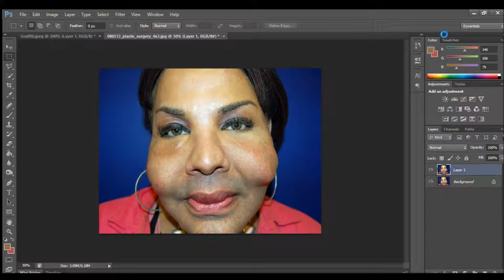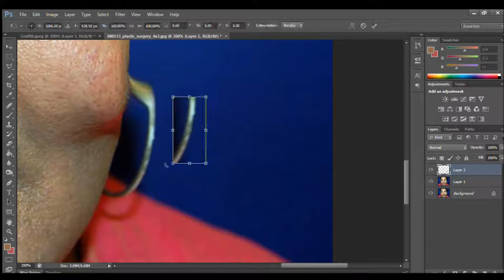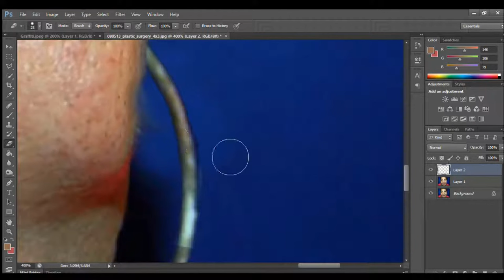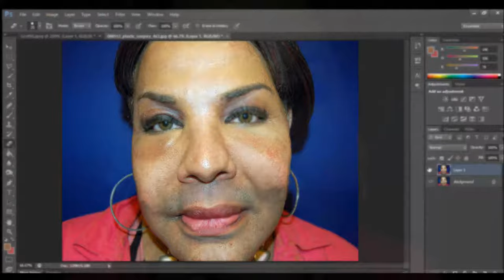Fixing a BOTCHED surgery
Sorry I've been gone for so long! I've not been very well, so I apologise for my lack of content.

In this video, I managed to fix a botched surgery that was carried out by an unlicensed doctor on a woman, who injected cement and other things into her face. I think I did a good job!